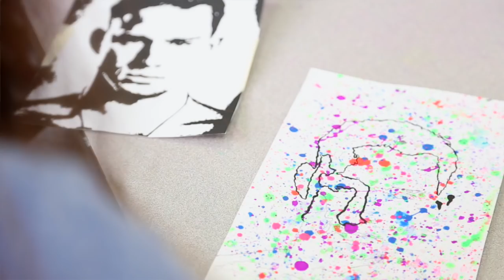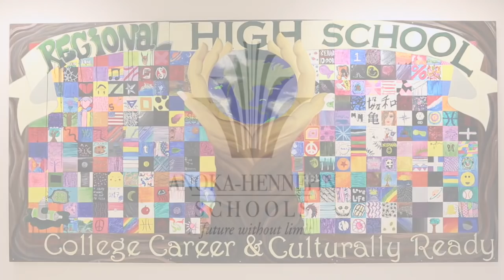Anoka-Hennepin Regional High School